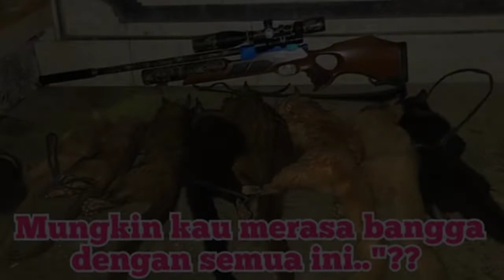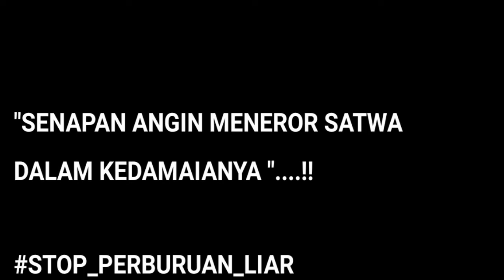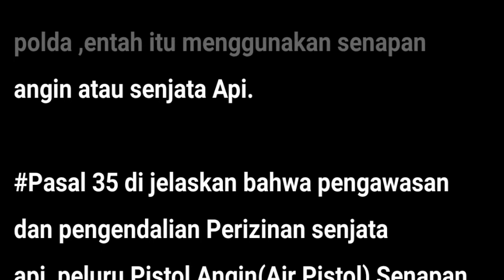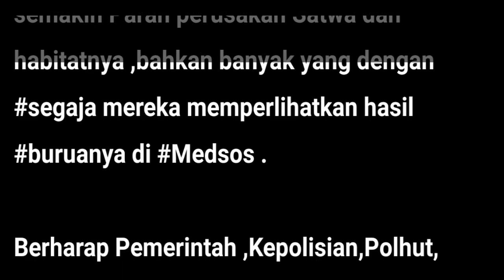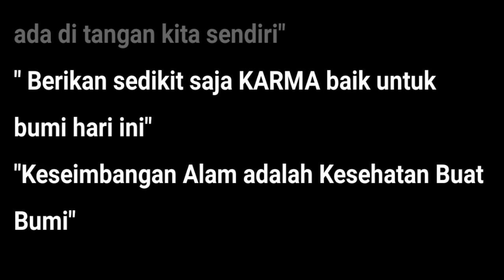🔴 Stop Perburuan Liar, Stop Merusak Alam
Stop merusak alam demi generasi yang akan datang